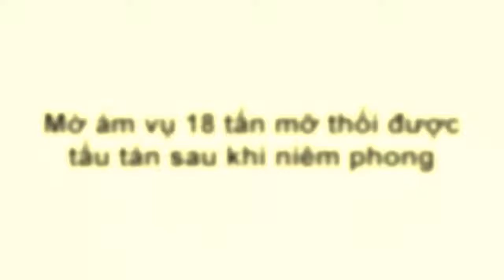Ăn Sạch Uống Sạch - Mờ Ám Vụ 18 Tấn Mỡ Thối Được Tẩu Tán Sau Khi Niêm Phong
(❤‿❤) XEM THÊM ▼

Ăn Sạch, Uống Sạch, Thậm Chí Nói Sạch Vẫn Mắc Ung Thư Vì Tư Duy Bẩn